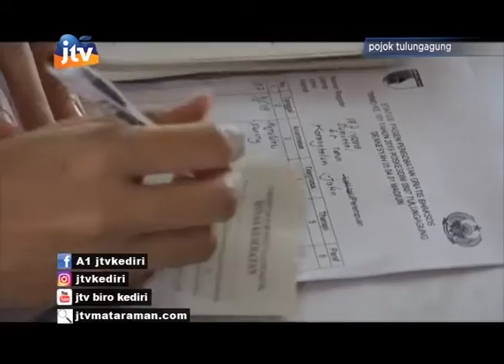Marsma TNI Samsul Rizal Tutup TMMD Tulungagung 2018 - part 3/3